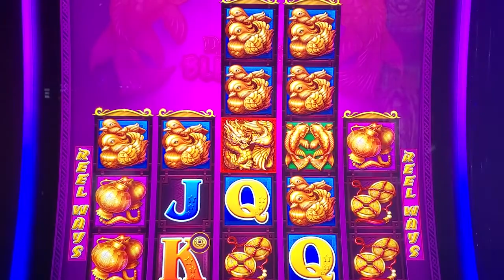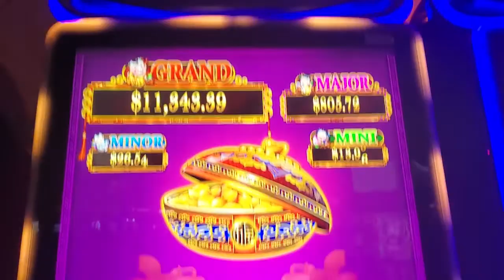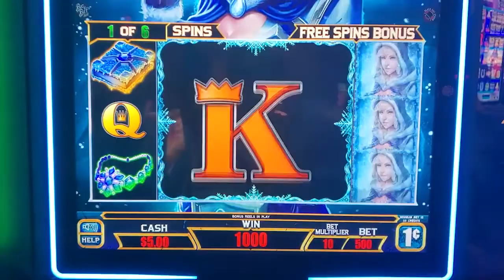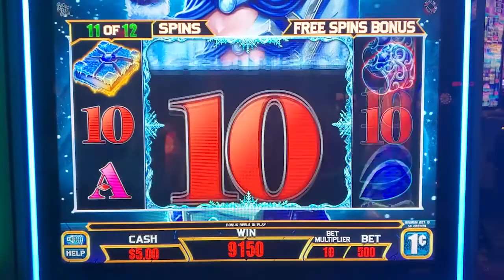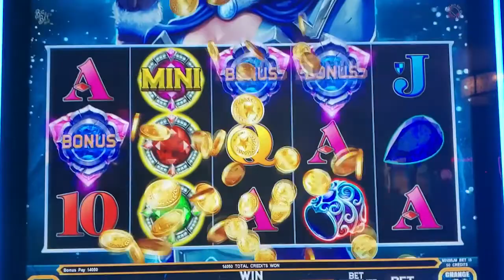LAZER LOCK & DOUBLE BLESSING / Max Bet Bonus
Show some love in Crypto:
Bitcoin: 1GabY33CJqfkuG3LdvXbN697NG1czXXsiX
Ethereum: 0x548c508e345DC77B7dD2e1a2abA42AA7805e5CCb
Litecoin: MTR4SiBfAVji7W2Y4KW2YTQkAg66HpiPV8